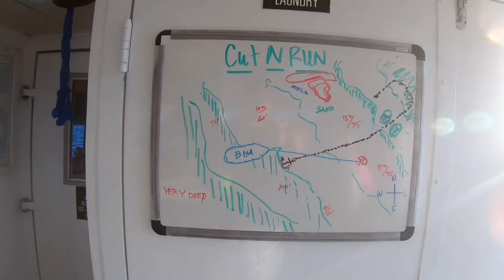[Scuba Dive] [Bahamas] Cut N'Run